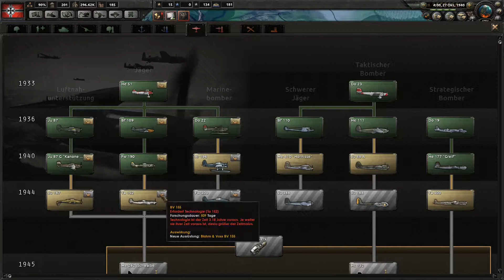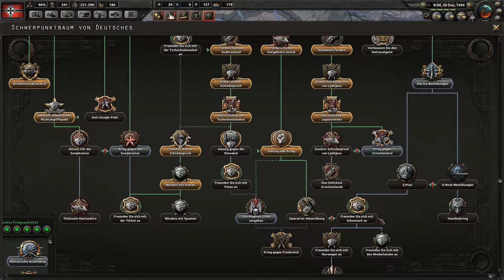Für eine graue Welt! Teil 10 -- Der Krieg beginnt! -- Hearts of Iron IV Lets Play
In meinen Hearts of Iron IV Lets Play kommt es zu ersten Kampfhandlungen.